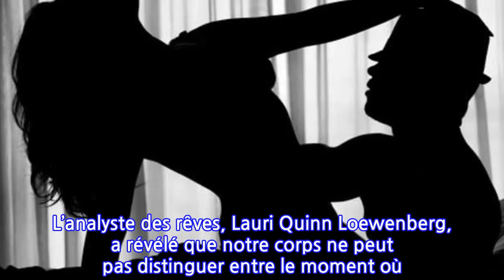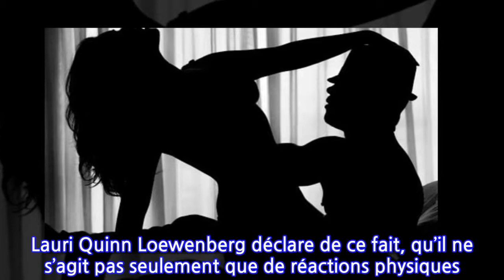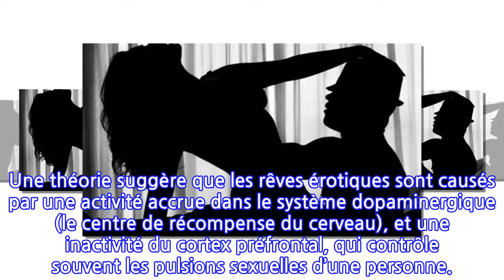Si vous avez déjà rêvé de faire l’amour, vous devez être informé de ceci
Que nous soyons célibataires ou en couple et peu importe à quel point nous sommes dévoués à notre partenaire, on ne peut pas éviter les rêves érotiques. Nous sommes nombreux à en faire mais moins à l’avouer lorsque cela se produit. Cependant, nos rêves dévoilent certaines choses sur notre état psychique et parfois sur notre sexualité. Ils nous permettent de nous soulager du stress, de libérer nos peurs et surtout d’équilibrer nos désirs.
Faire un rêve érotique, n’est pas un signe de perversité mais démontre au contraire, que la personne qui en fait, est en bonne santé et capable de satisfaire des pulsions inconscientes. Le rêve érotique est un véritable objet de libération et permet à l’individu d’accomplir des besoins enfouis et donc de mieux s’épanouir dans la vie quotidienne. Selon un rapport de l’Insee (Institut national de la statistique et des études économiques), 70% de femmes contre 80% des hommes en France, affirment faire des rêves érotiques au moins 1 à 2 fois par an.